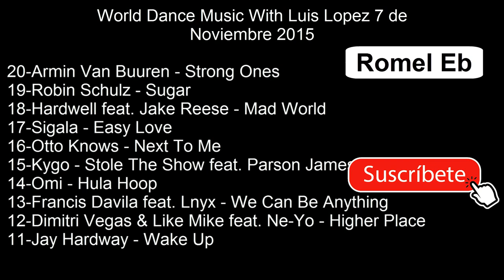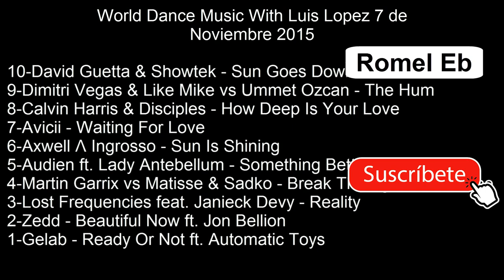World Dance Music With Luis Lopez 7 de Noviembre 2015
Grabado por Romel Eb.